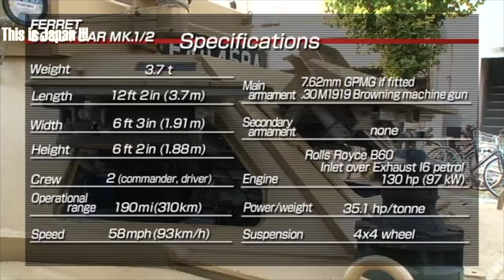This is Japan!!!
You can drive legally Military Vehicles in Japan.

Thanks.

Credit : All.